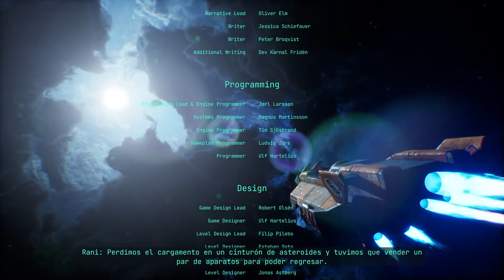The Gunk - cap.4 - Final - Purificación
Salvado.